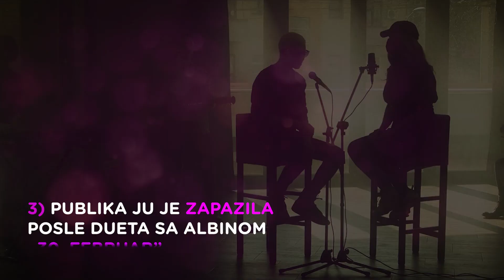NINA JE POKAZALA PRAVO LICE U SPOTOVIMA.POKAZACE KAKO SE PRAVI LETNJI HIT | FESTIVAL SKALE 2022.